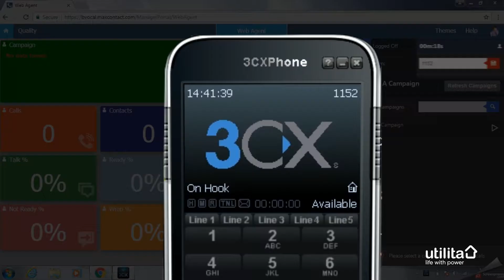Utiltia Energy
Here is one of many video's we created for the fasted growing energy supplier in the UK. These videos were made to help staff understand how to use the software to connect and call a customer.